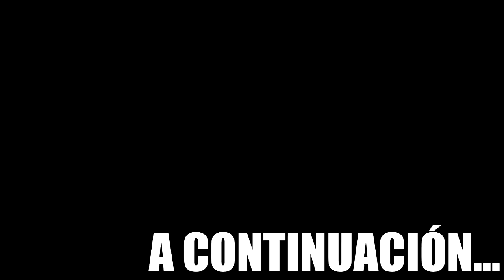ME ENCUENTRO AL PEOR HACKER DE FREE FIRE **es inmortal**